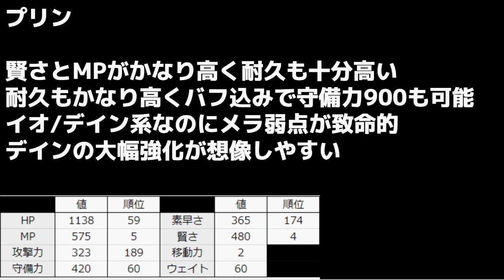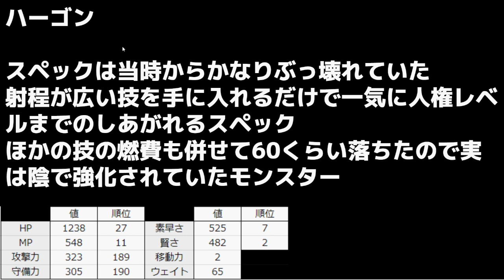【ドラクエタクト】ドラクエ2キャラ!才能開花決定!マジでぶっ壊れのにおいしかしない件【ゲーム実況】